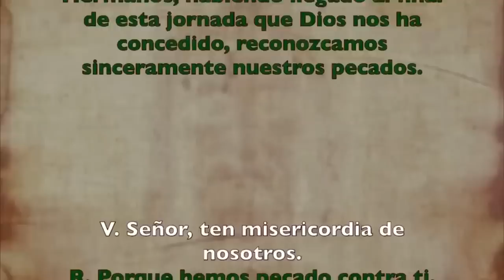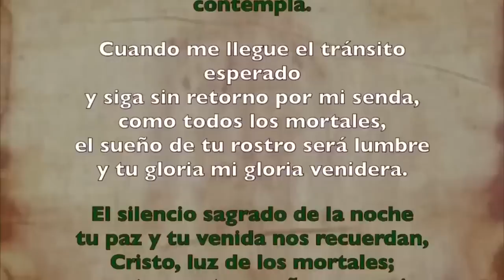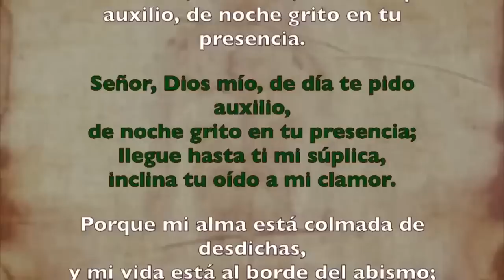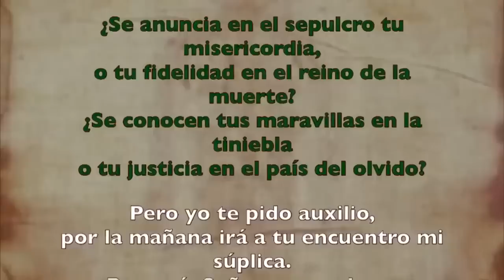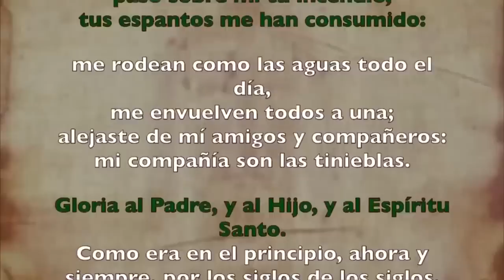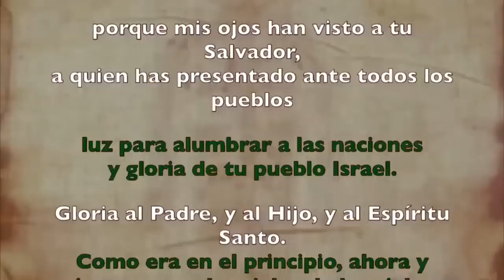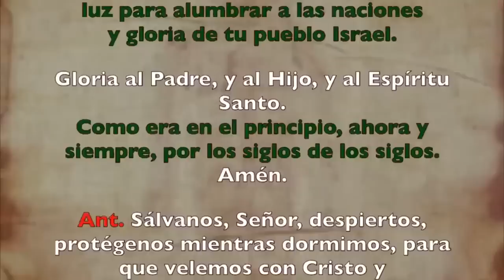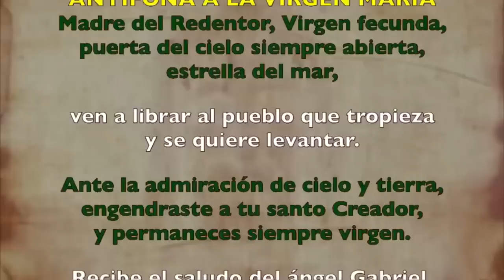Oración de la noche (Completas), VIERNES 04 DE AGOSTO 2023 I XVII del Tiempo Ordinario